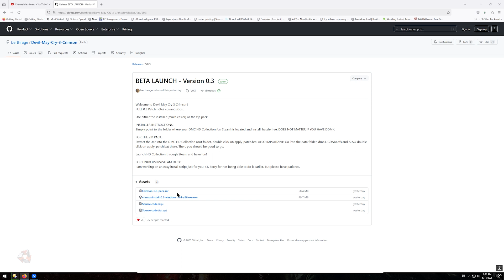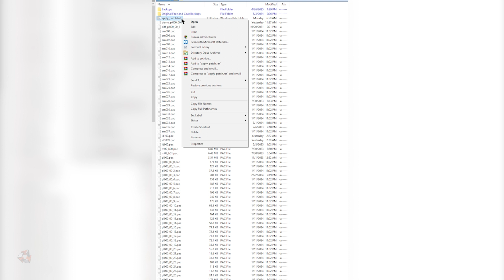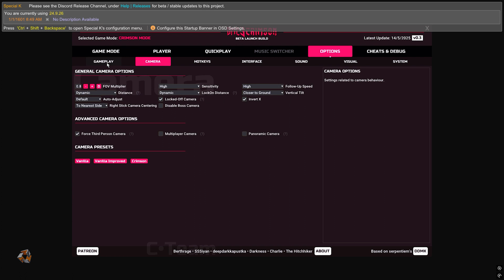Tutorial: How to install Crimson Beta Mod for Dmc3 HD Collection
A quick tutorial on how to install the crimson beta mod for devil may cry 3: HD Collection (PC Version only).